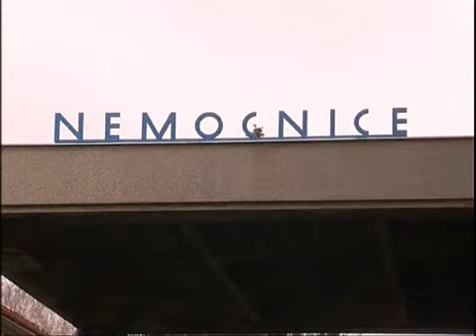Provoz v porodnici v Opočně už zřejmě obnoven nebude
Několika měsíční "dočasné" přerušení provozu ve vyhlášené porodnici v Opočně způsobilo, že její opětovné uvedení do provozu je už nereálné. Technické vybavení ze zakonzervované porodnice bude převezeno do jiných krajem provozovaných nemocnic a z porodnice se možná stane LDNka.